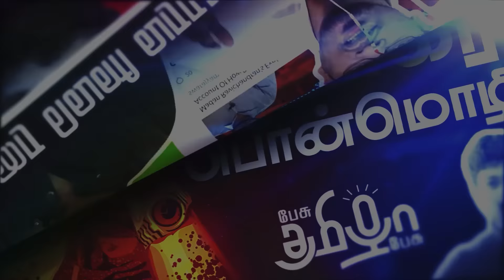பிச்சையா கேட்டோம் உங்ககிட்ட? ஏன் மதிக்கமாட்ரீங்க.. | யாரும் அறியாத அவலம் | Guindy Doctor Issue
In this video People shares their opinion about recent Guindy doctor issue.

Account Name: Makkal Foundation
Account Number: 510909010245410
Branch : Chennai Velachery
Bank: City Union Bank
IFSC code: CIUB0000262
Account Type: Current